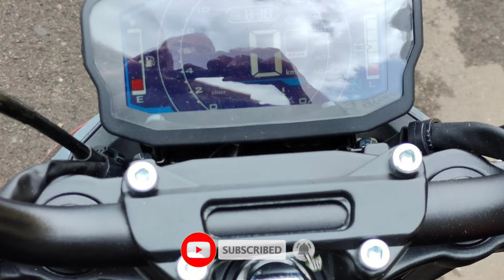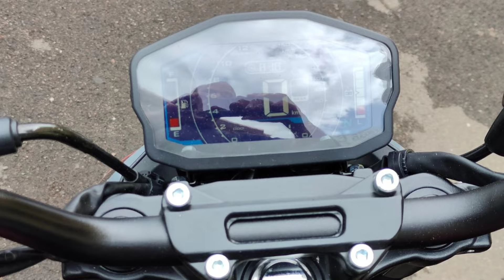2024 New TVS 125 Bike Rival Xtreme 125R Launched💥Price,Specs,Mileage|TVS 125cc Bike Launch India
2024 New TVS 125 Bike Rival Xtreme 125R Launched💥Price,Specs,Mileage|TVS 125cc Bike Launch India